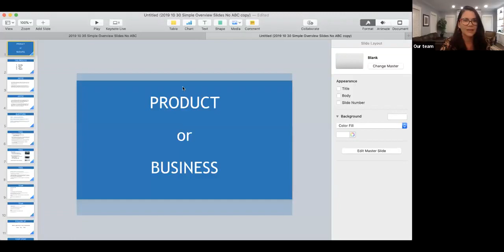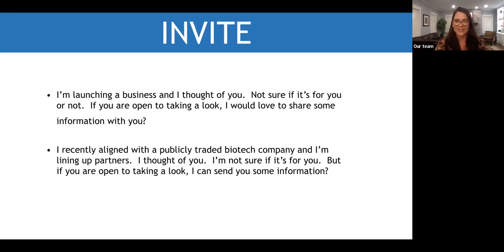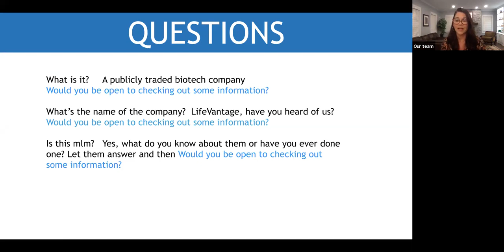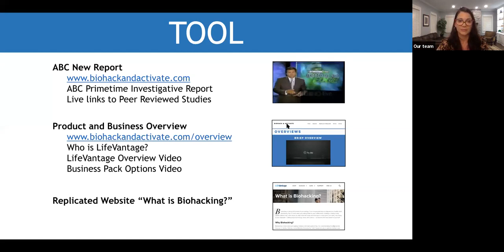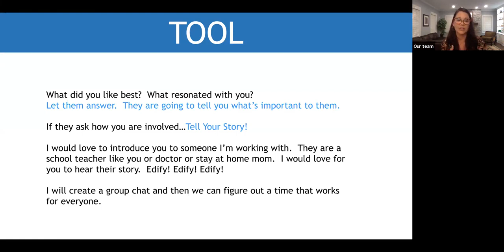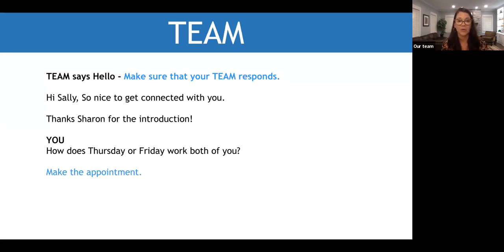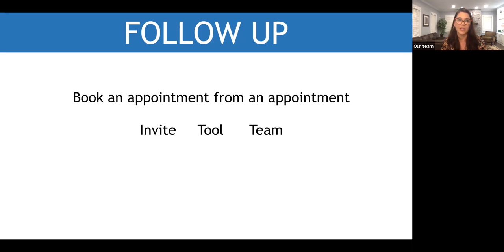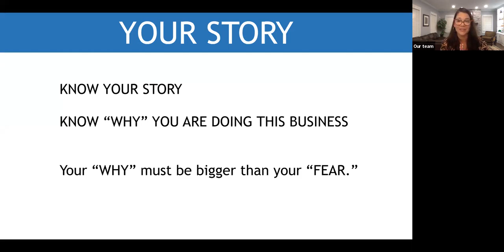LV for horse people